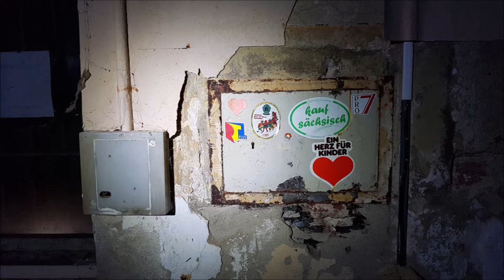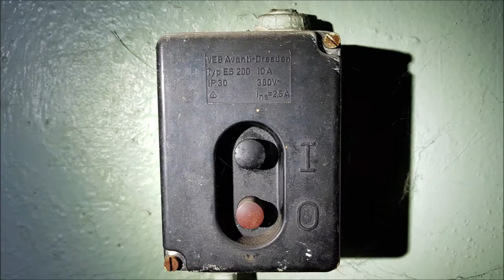Bahnhof M. | Lost Places